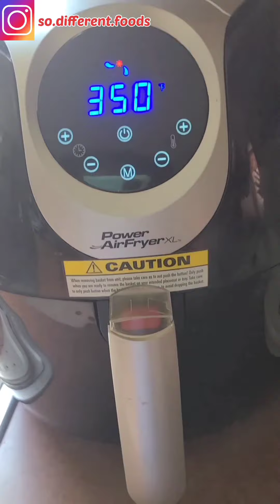Butternut Squash Bowls | Air-fryer Meal | Vegetable Bowl Recipes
Butternut Squash Bowls Recipe.
Cut the bigger part of the butternut squash off and then cut it in half. These will be your two bowls. In each of these bowls scoop out the seeds.
Divided the following recipe in half for two Butternut Squash Bowls.
1/4 cup chopped mushrooms
1 chopped mini pepper
2 cherry tomatoes
1/2 cup of spinach
1 tbs of honey glaze sauce from the baked ham per bowl
1-2 small slices of ham or half an ounce of cubed ham per bowl
Wrap the bowls in aluminum foil. Place them in an air fryer. Cook at 350 degrees Fahrenheit for 40-45 minutes. Allow to cool and then serve.